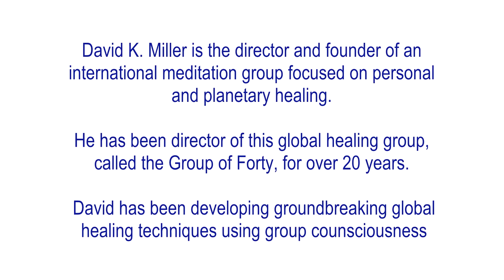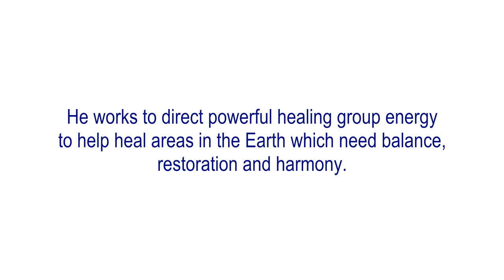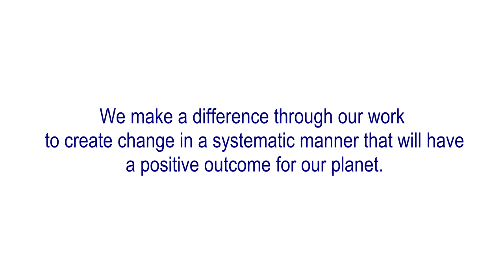Chief Buffalo Heart: Connecting Humanity's Heart to the Heart of Mother Earth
A Channeling by David K. Miller.

To find out more about the Arcturian Group of Forty and how to receive monthly Arcturian lectures and newsletters, contact